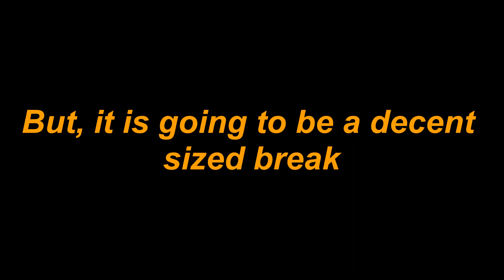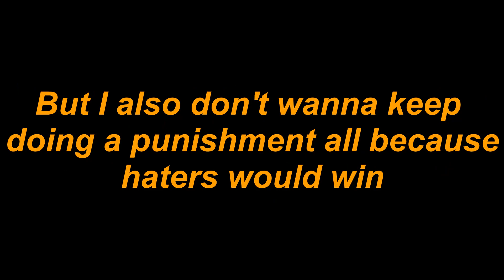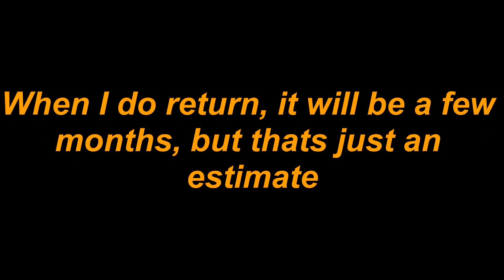Taking a break from YouTube...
Talking about taking a break or quitting YouTube. I will most likely be returning, I just need a break because YouTube just hasn't been enjoyable, and I'm really busy with school, sports, etc. Join the discord server to stay in touch with me, and know when I'll be uploading again!

(Also linked in the comments)

"Who has the Luckiest Creator Code in Brawl Stars??!"
"10 Minutes of useless brawl stars fun facts"
"How to get *GURANTEED legendary brawlers in brawl stars"
"*Updated* who has the Luckiest Creator Code in Brawl Stars??!
"*NEW* Who has the luckiest creator code in Brawl stars??!
"How to get legendary brawlers for free in Brawl stars??!"